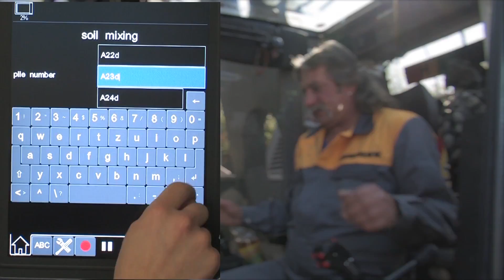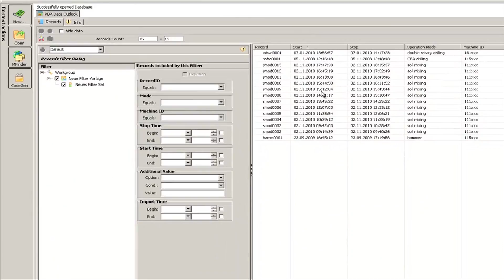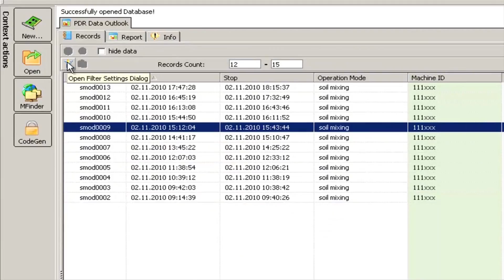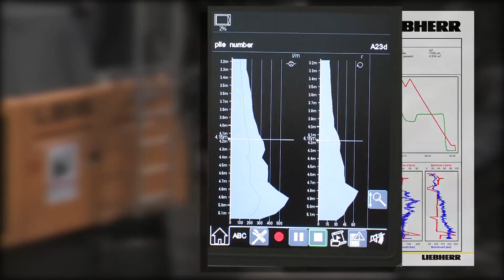Liebherr deep foundation – process data recording (PDE) and reporting (PDR)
The Liebherr PDE process data recording system allows constant recording of the relevant process data during the working process. Currently these are: Kelly drilling, CFA drilling, double rotary drilling, vibrating, impact driving, pressing, soil mixing and dry soil mixing. With the aid of SCULI PDR the process data can be managed, displayed tabularly or graphically, and analysed.